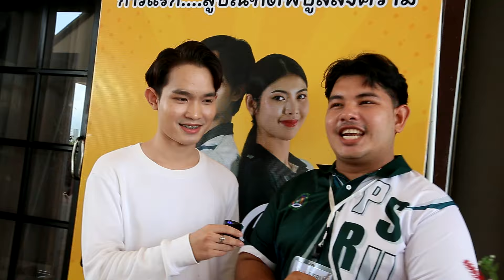PSRU ก้าวแรก...รุ่นหนึ่ง 2024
✨น้องใหม่รุ่น 1 .. ฝากตัวฝากใจกับพี่ๆ ด้วยน๊าาา💚